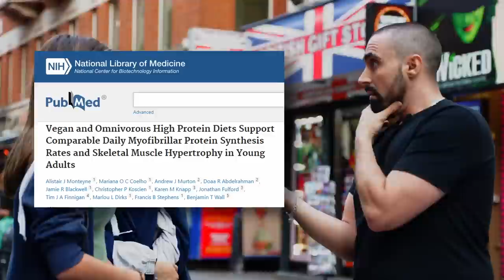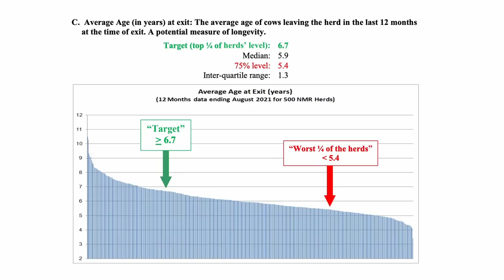This turned crazy FAST! Dairy worker GASLIGHTS Vegan…BUT FAILS